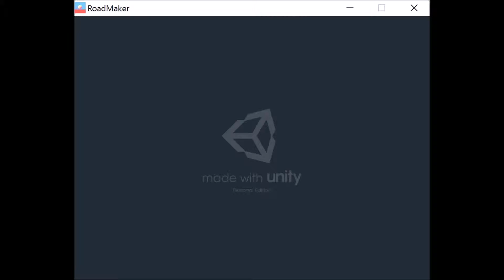DigiPen Institute of Technology - Road Maker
"Road Maker" is 2.5D side-scrolling endless running mobile game developed in Unity.